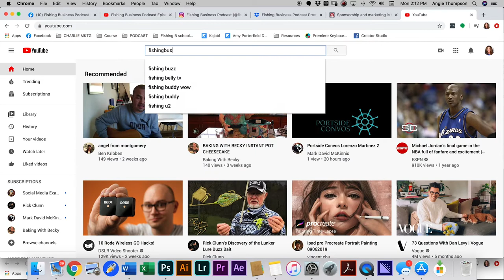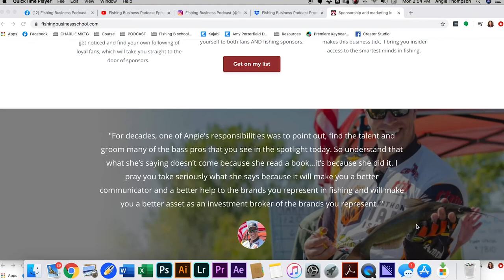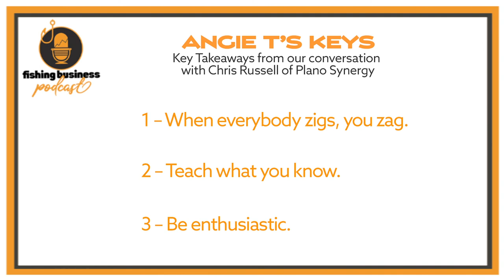How to Stand Out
The annual fishing trade show known as ICAST usually has over 600 exhibitors. That's 600 brands trying to outshout each other to get a consumer's attention.

How does a brand cut through the clutter and stand out? How does an individual cut through the clutter and stand out?

This week's guest knows how to do that.

Chris Russell is Marketing Manager at Plano Synergy which is a company with several brands you would recognize including Plano and Frabill.  Plano, of course, is the iconic tackle box maker and Frabill, which is a fishing accessories brand that makes bait management equipment, nets and ice fishing gear.  He's also worked for such powerhouse brands as Shimano and Eagle Claw, so he’s got marketing chops, deep experience and a creative mind.
Listen closely in this episode for ideas that you can use in your own brand building...there are lots of nuggets here.

And if you haven't started building your brand yet, now's the time!  I have a free workbook that will help you get started.